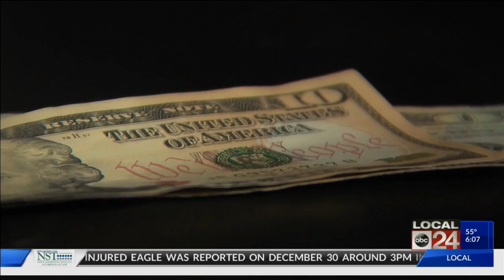New city council members will jump right into the fire on some controversial issues